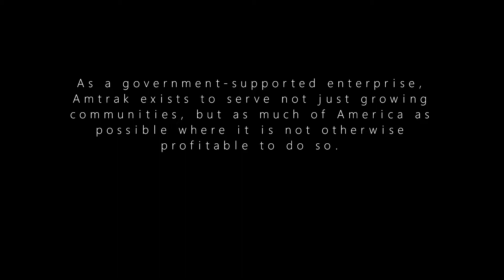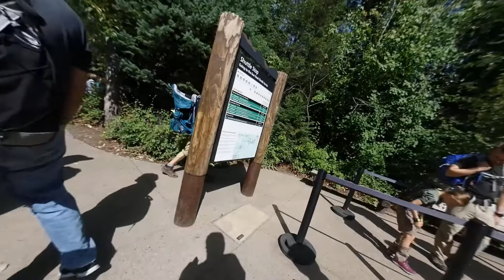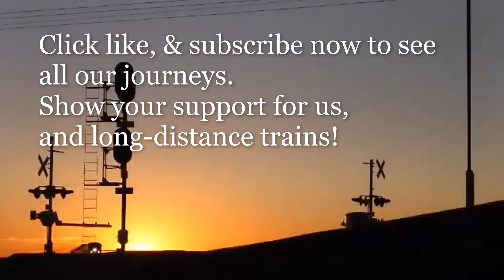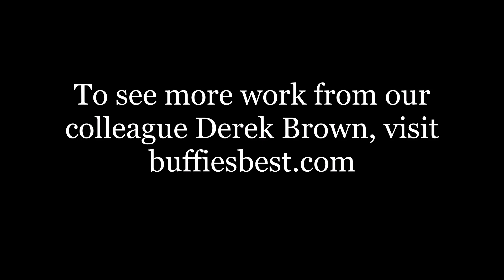Trail Of The Cedars, 2019 [Walk with us in Montana's only Rain-forest], West Glacier Park, Montana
Amtrak GlacierPark TrailOfTheCedars (Episode 18/27 of our 2019 adventure) -After an epic journey across the country, we find ourselves in awesome Glacier Park, Montana.
   Join us for a walk off the beaten path as we explore the "Trail Of The Cedars", in Montana's only Rain-forest.
 Amazingly, it is completely handicapped accessible.
This is slow-growth forest, so in many areas hikers are on an elevated trail, trimmed with logs, wood planks and such to keep visitors on the path and protect the forest.
  The trees soar above our heads, with many beautiful rock formations on the floor of the forest.  Ready to go?
Video contents:
0:00:00 Prelude.
0:00:10 Dedication.
0:00:13 Introduction.
0:01:38 We begin with a short shuttle bus ride to the tail-head.
0:03:40 Arriving Avalanche creek (our stop.)
0:05:00 Listen to the happiness, and laughter. This park is wonderful.
0:06:17 We pause for some photos, then begin our hike.
0:07:18 Crossroads: left or right?
0:09:55 We find a side path to a forest glen, and end up in the creek...
0:11:43 After waiting on Robert & Wendy to catch up, we explore the area around a fallen log across the wide stream.
0:14:22 Walk back to the main trail.
0:15:25 We stumble across an amphitheater in the middle of the forest.
0:21:15 We arrive at a beautiful area on a bridge across the stream, and a big wooden observation platform.
0:21:55 We begin our return walk thru the forest.
0:24:40 We board a shuttle bus for the return trip to Lake McDonald Lodge.
0:25:14 Recap, ending scenes.
0:26:24 In memory of James "Jimmy" Elam (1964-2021).
[Our 2019 adventure continues in "Going To The Sun Road, 2019: Western Alpine Red Bus Tour"]